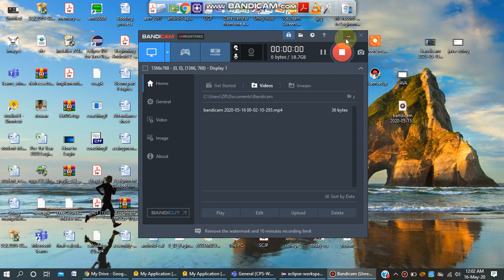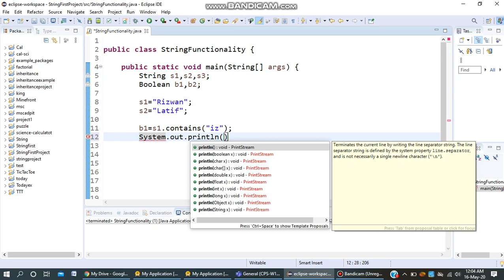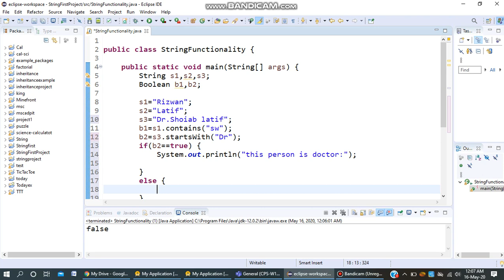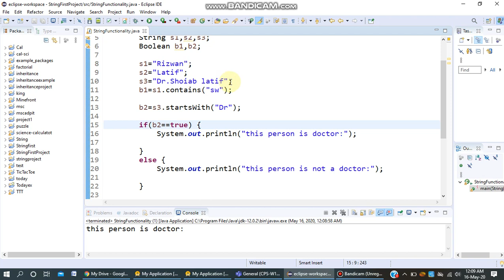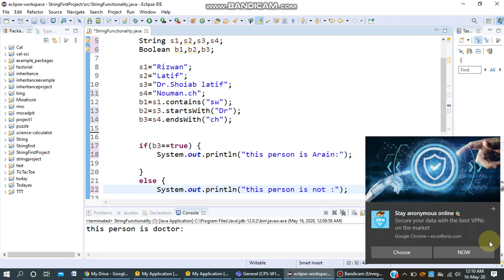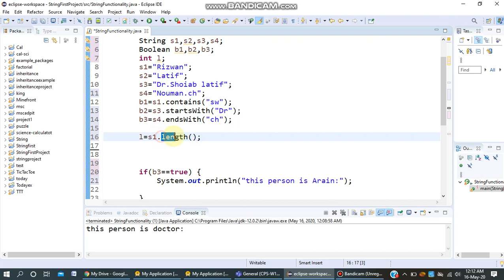java string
String functions:contains/startswidht/endswith/length